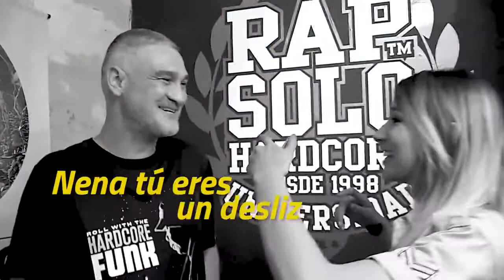Entrevista KASE O